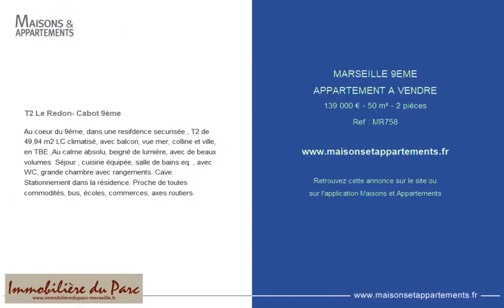MARSEILLE 9ÈME - APPARTEMENT A VENDRE - 139 000 € - 50 m² - 2 pièce(s)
Référence : MR758

T2 Le Redon- Cabot 9ème

Au coeur du 9ème, dans une resifdence securisée , T2 de 49,94 m2 LC climatisé, avec balcon, vue mer, colline et ville, en TBE ,Au calme absolu, beigné de lumière, avec de beaux volumes. Séjour , cuisine équipée, salle de bains eq. , avec WC, grande chambre avec rangements. Cave. Stationnement dans la résidence. Proche de toutes commodités, bus, écoles, commerces, axes routiers.

Cette annonce vous est proposée par l'agence IMMOBILIERE DU PARC

|2201998|